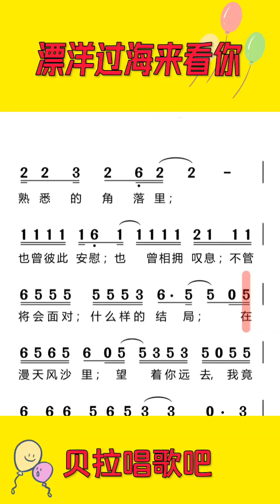漂洋过海来看你，女声乐谱带唱，“为你，我用了半年的积蓄漂洋过海的来看你”